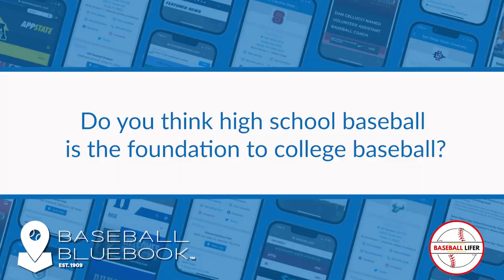Jeremy Sheetinger - Do you think high school baseball is the foundation to college baseball?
Special guest Jeremy Sheetinger, Head Coach - Georgia Gwinnett College. We answer questions from parents and student athletes on youth baseball and college baseball recruiting.

Jeremy Sheetinger, Head Coach - Georgia Gwinnett College.

"I have known Walter for over 35 years and there are not many other people around with his vast knowledge of baseball. He has played professionally, he has coached collegiately, and he has had two sons who have taken different, yet both successful paths in the game of baseball - these experiences make him uniquely qualified to share his knowledge and opinions. Walter cares about young people, and though he may not tell you what you want to hear, he will always tell you what you need to hear. He will be an important and objective guide to your decision-making process." Tim Corbin, Head Coach - Vanderbilt University.

Weighted ball training set

Fun over Fear -Myths and Realities of Youth Baseball for Parents of 3-9 yr. Olds

The Process -A families guide to developing college ready recruits from Little League through High School

The Recruiting Process -A Baseball Recruiting Guidebook for High School Athletes and their Families